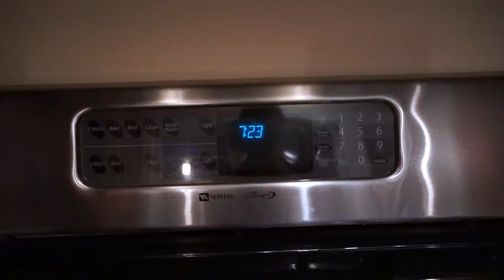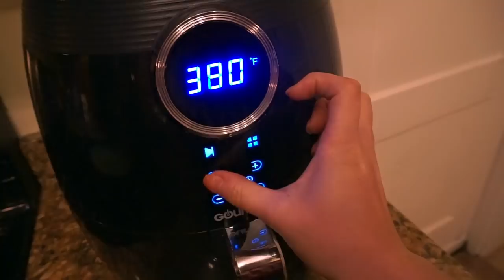Upper Body Workout | Air Fryer Recipe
Purchase my workout guides!